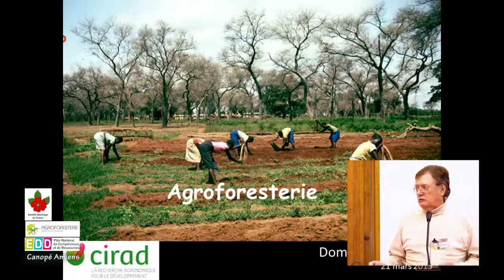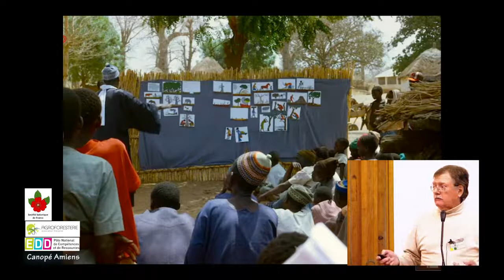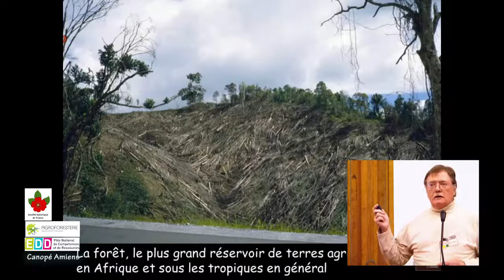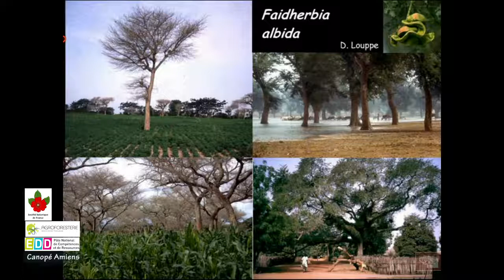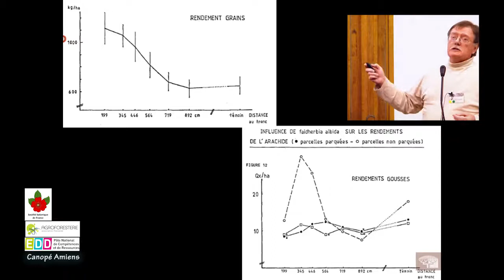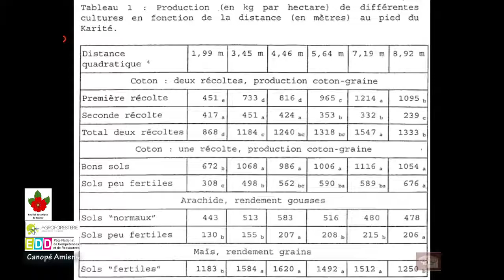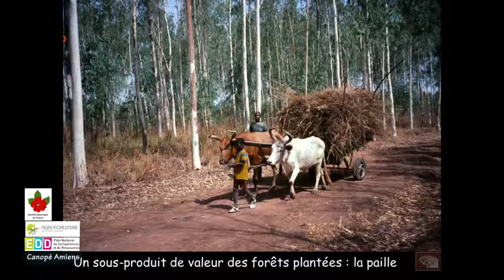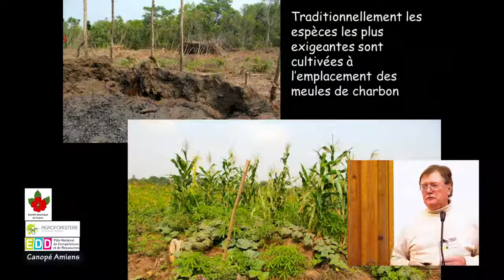Dominique Louppe - Agroforesterie et sécurité alimentaire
Communication faite au colloque "Des arbres en agriculture : L'agroforesterie au coeur des enjeux contemporains", organisé par la Société Botanique de France et l'Association Française d'Agroforesterie à Paris les 20 et 21 mars 2015.